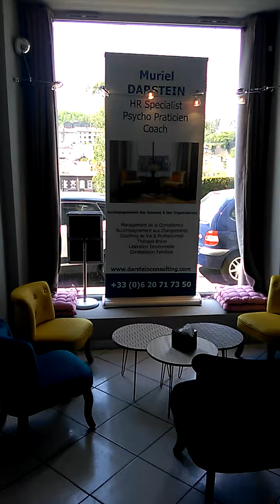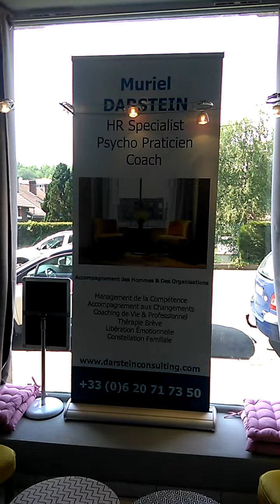Ouverture du nouveau cabinet Darstein Consulting - Muriel Darstein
Ouverture du nouveau cabinet Darstein Consulting - Muriel Darstein : HR Specialist/Psycho Praticien/Coach à Audun-Le-Tiche (57, Lorraine, France), proche Belval, Luxembourg et la Belgique. Été 2019

Vous pouvez me contacter pour prendre rendez-vous en m'appelant ou en m'écrivant à ce numéro, ou via l'onglet "contact et livre d'or" de mon site internet :

Muriel DARSTEIN
Thérapeute Psycho Énergétique & Coach